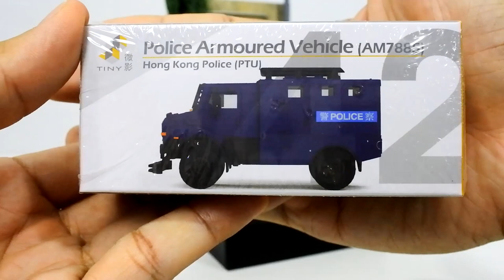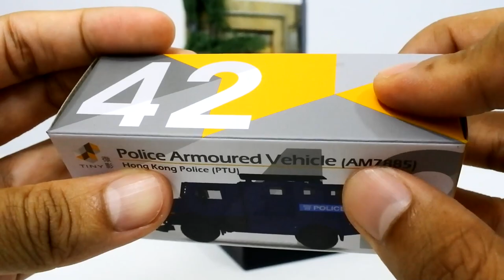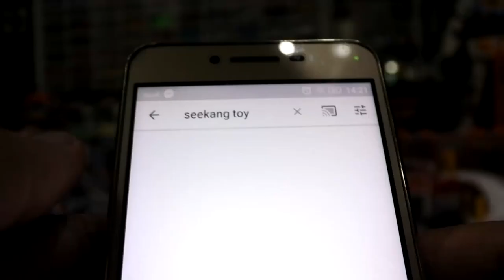รถเหล็ก TINY Police Armoured Vehicle รถตำรวจหุ้มเกราะ / Seekang Toy